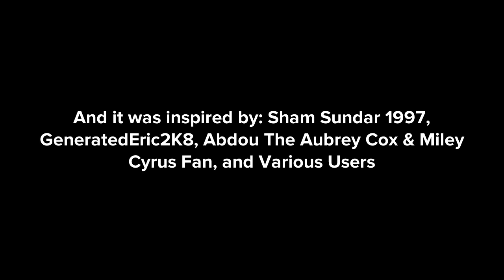Virtual Manbuddy Acts Like A Police Officer/Grounded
Inspired by: @shamsundar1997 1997, @ericthevideoeditor2k8, Abdou The Aubrey Cox & Miley Cyrus Fan, and Various Users Cyrus Fan